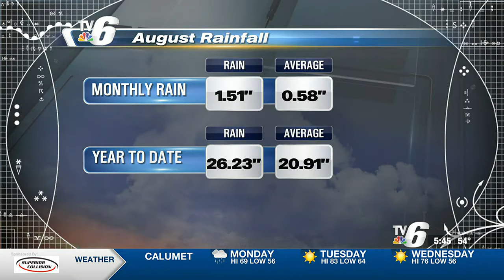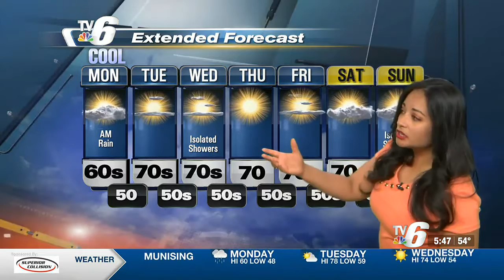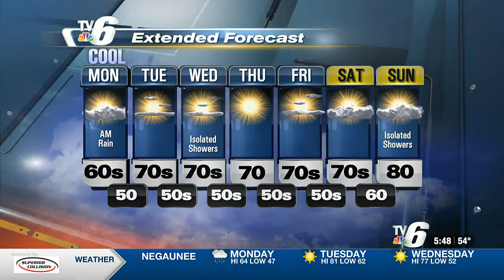08 -08 -2022 weathercast